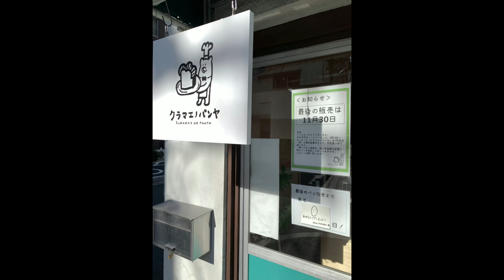クラマエノパンヤ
夜遅く仕事終わって

疲れて自転車で通る道

ふときずいた

『こんな時間から？』

優しい香りがしする

こんなコロナ禍でも

今日来ていただく

お客さんの為に

パンを作る人が居る

それを見ただけで

疲れ果てても頑張っている

自分が助けられた

有難う

クマ君

明日からは逢えないんだね